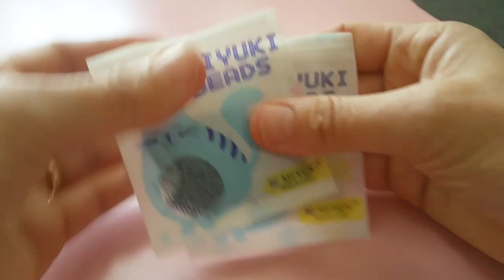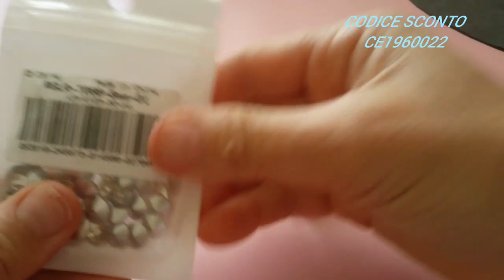tutorial braccialetto "Delicato" in collaborazione con Cobeads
Bentrovati su questo canale
vi consiglio di visitare il loro negozio sempre ricco di novità e offerte tutte le settimane. Se deciderete di acquistare, per gli iscritti al mio canale ci sarà uno sconto del 3% inserendo il codice CE1960022
I materiali per realizzare il braccialetto